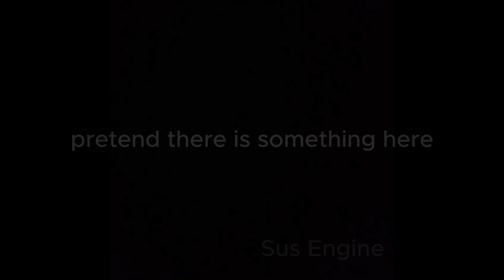Aqua - Barbie Girl (Yui Hirasawa & Mio Akiyama AI Cover)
Made with RVC